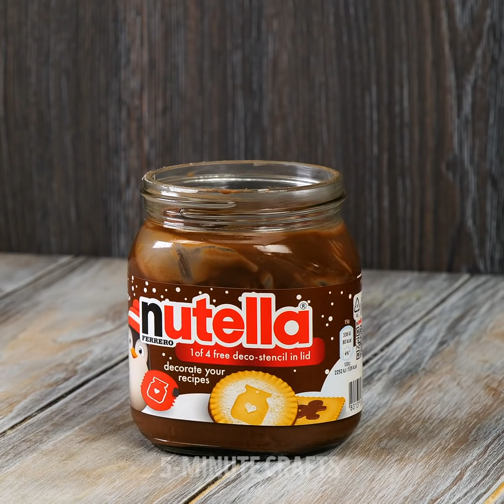27 EXTREMELY DELICIOUS FOOD RECIPES YOU'LL FALL IN LOVE WITH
AMAZING FOOD YOU'VE NEVER SEEN BEFORE

Hey there chefs! Are you prepared for another incredible video? You won’t believe all the delicious recipes we’ve put together today! Make sure you grab all your cooking utensils and your apron… you’ll need them. We’ll begin by showing you how to make wonderful homemade ice cream. Be careful, you might become addicted to it! After that, you’ll learn how to make an incredible chocolate oven pastry.

You’ve probably had grilled cheese sandwiches in the past, but have you ever tried a marshmallow grilled sandwich? We thought so! Watch this video and learn how to make them. These are simply mind-blowing! After that we’ll show you how to make a crazy chocolate dessert. You’ve probably never seen anything like this before.

Make sure you watch this video until the end to also learn how to make a wonderful banana and  chocolate sushi!

TIMESTAMPS:

1:24 – Homemade ice cream
4:42 – Chocolate pastry
7:43 – Marshmallow grilled sandwich
10:03 – Crazy chocolate dessert
11:47 – Banana & chocolate sushi